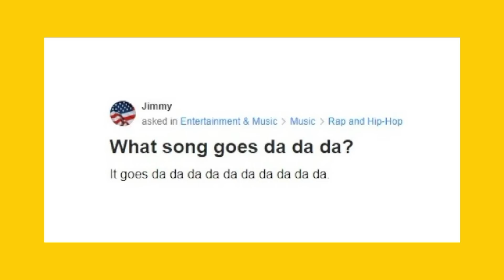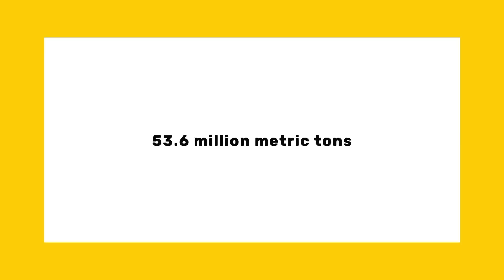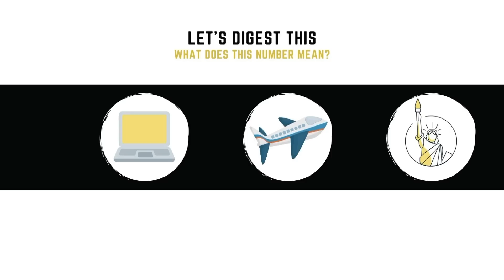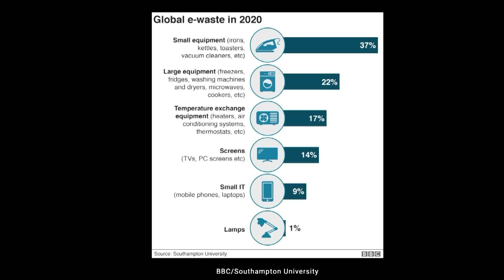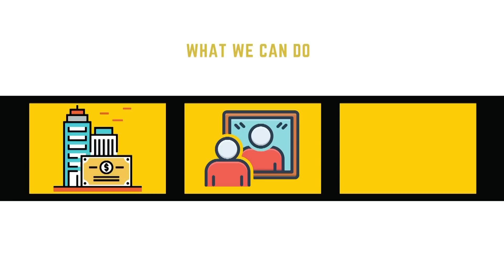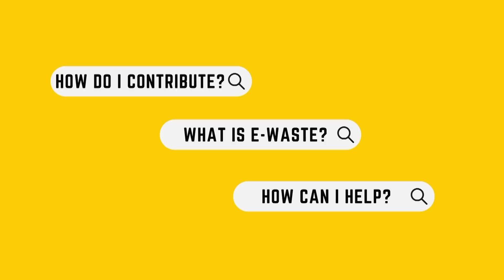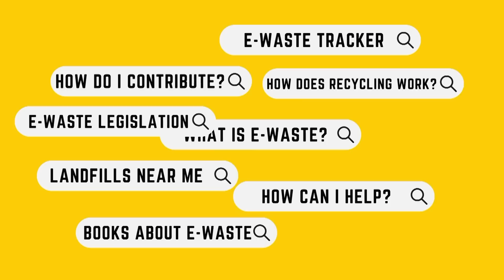Your phone is destroying the planet | Sanika Bhave | TEDxUTAustin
Technology has become indispensable to our everyday lives and that's reflected in how much of it ends up in our waste. Electronic waste (e-waste) is the world's fastest growing waste stream, but the world lags behind in its ability to properly and safely dispose of these electronics which can quickly become toxic. Sanika, an environmentalist and senior at The University of Texas at Austin, walks through what e-waste is and how it's generated, how it has physical, environmental, psychological harms around the globe, and how we can do our part to lessen its impact. Your phone might be destroying the planet, but Sanika offers you an opportunity to repurpose your technology for the next generation. Sanika Bhave is an environmentalist and a senior at the University of Texas at Austin double majoring in Canfield Business Honors and Plan II Honors and pursuing minors in Management Information Systems and Art History. She’s a firm believer in people and has sought to realize the power that comes from community at the intersection of policy, technology, and business whether it be by working in impact investing, policy, or social entrepreneurship. Sanika co-founded Austin Venture Strategy, an undergraduate venture capital organization working to make the venture capital and startup ecosystem more accessible to all and co-founded the CBHP Impact Network, which is working towards creating a more impact-minded Business Honors community. In Spring 2021, Sanika was named a Bill Archer Fellow and spent the semester in D.C. doing policy work at the Consumer Financial Protection Bureau. Sanika’s Plan II Honors thesis is on fossil fuel divestment and what that could potentially look like for institutions, including the University of Texas. She celebrates people coming together to have important and impactful conversations, regardless of political, social, or geographic pressures, to create a better place for the next generation. As a child of immigrants, Sanika grew up with a desire to make the most out of the opportunities she's been given and a strong appreciation for what she's been lucky enough to call hers, including this planet. Sanika likes to spend her free moments wandering through the stacks of Austin Public Library and inviting her friends over for a cup of chai. This talk was given at a TEDx event using the TED conference format but independently organized by a local community.